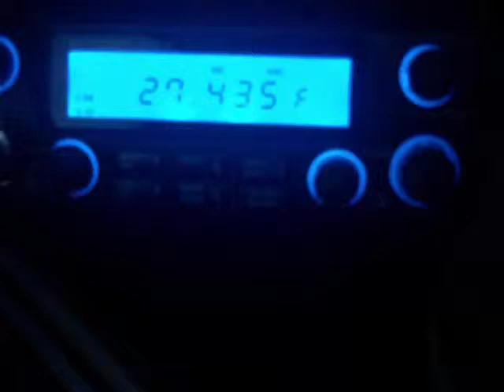27.435 MHz - 11 meter opening 10 July 2011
Co-channel interference from sideband stations on 27.430 MHz.